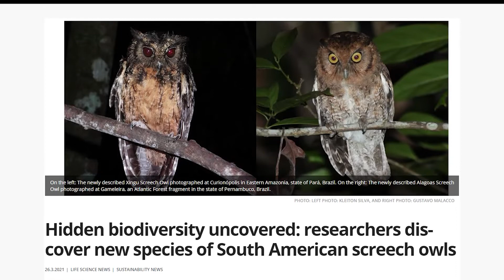Conheça o trabalho de cientistas brasileiros que estão atuando em diversos países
A série Sapiência BR conta com depoimentos e a apresentação do trabalho de cientistas do Brasil atuantes em nove países. São mais de 40 episódios, com profissionais em diferentes estágios da carreira e diversas áreas de conhecimento e, também, com experiências variadas no exterior e no estabelecimento dos vínculos com o país de origem.

A produção é uma parceria entre o LAbI UFSCar, Embaixadas e Consulado brasileiros. Confira a série completa no site ou canal do YouTube do LabI UFSCar.